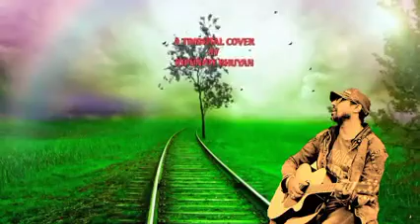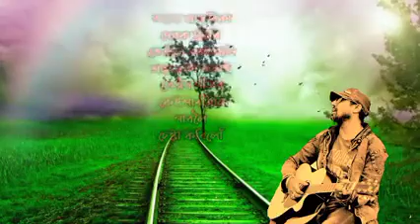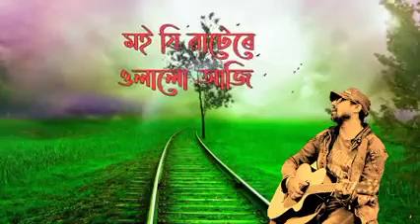MOI JI BATERE || JAYANTA HAZARIKA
ORIGINAL CREDIT :

SINGER COMPOSER : JAYANTA HAZARIKA

LYRICS : HEMANTA DUTTA

COVER CREDITS

SINGER: RIPUNJOY BHUYAN

COVER MUSIC : RIPUNJOY BHUYAN

For any Music production & Recordings
Lyrical Video,Photoshoot
Graphics Design,Video Editing,Videography

Contact Studio Saptasur
Duliajan